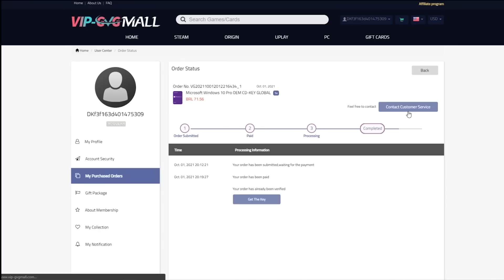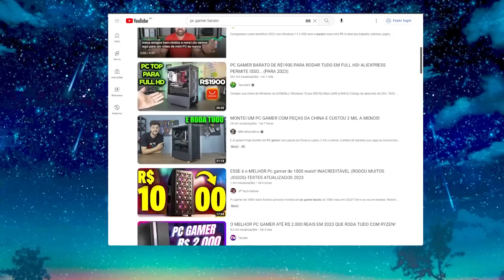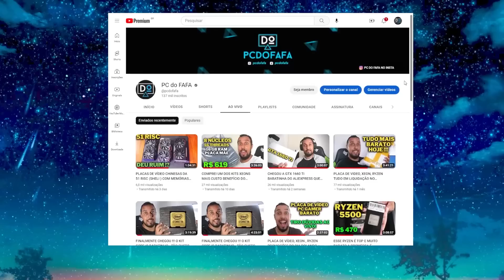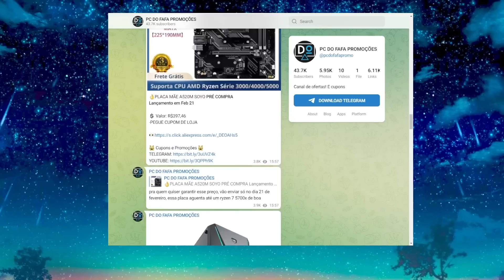FALAR SOBRE PRODUTOS CHINESES EM 2023 TA VIRANDO PALHAÇADA ... ( CRÍTICA SINCERA )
🟢VEJA AS MELHORES OFERTAS TAMBEM NO WHATSAPP (PCDOFAFA PROMO) 🟢ACESSE NOSSO CANAL DE OFERTAS E CUPONS DE DESCONTOS PARA SABER DE TODAS AS PROMOÇÕES EM PRIMEIRA MÃO